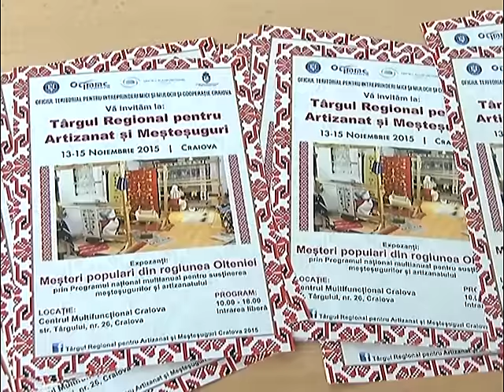Târg pentru Meşteşugari la Craiova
Costume traditionale, sculpturi in lemn pictate, ceramica, podoabe handmade, dar si mancaruri traditionale. Toate acestea sunt expuse, de astazi, la Centrul Multifunctional, in cadrul Targului Regional pentru Artizanat si Mestesuguri. La eveniment, participa peste 30 de mestesugari din Oltenia, dar si din alte zone ale tarii.